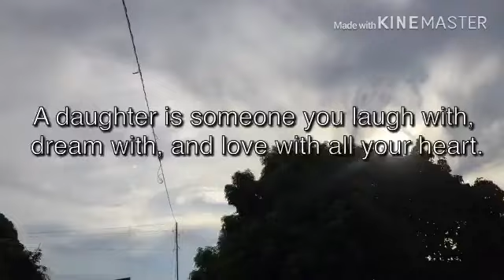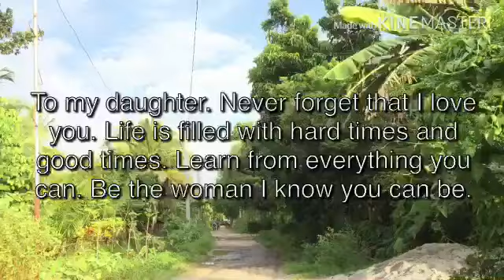A Good Daughter and A Great Sister💕